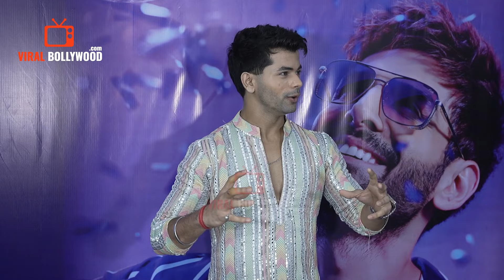Isha Malviya, Monalisa, Siddharth Nigam Reaction on Bigg Boss 18 | Salman Khan | BB18 Contestant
Bigg Boss 18 Reaction on Isha Malviya, Siddharth Nigam,